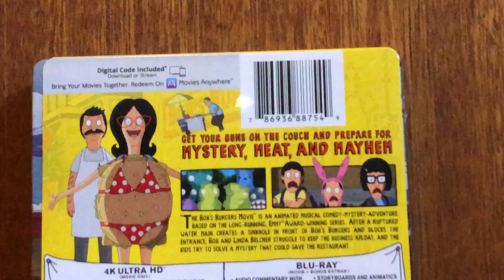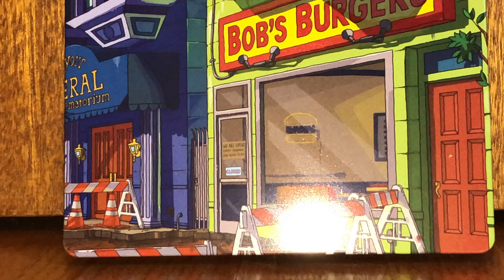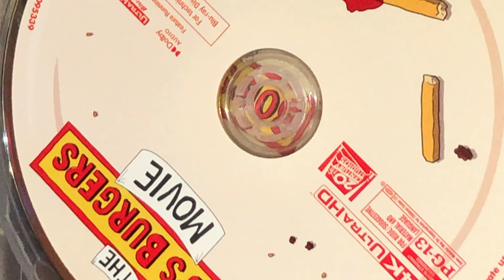The Bob's Burgers Movie 4K/Blu-Ray Steelbook Opening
This has been my favorite movie of the year. Glad I was able to pick up the limited-edition steelbook before it sold out.
This is from The Bob's Burgers Movie.